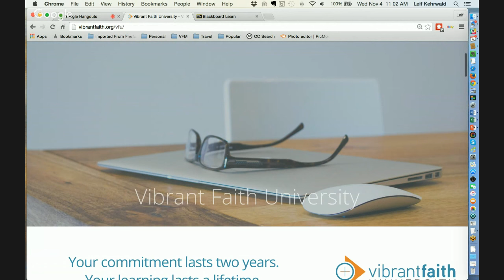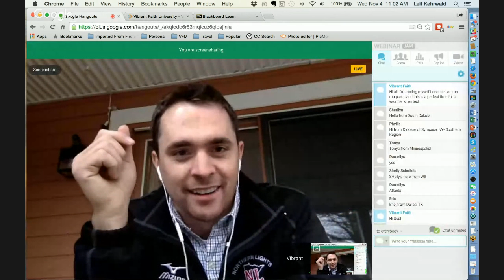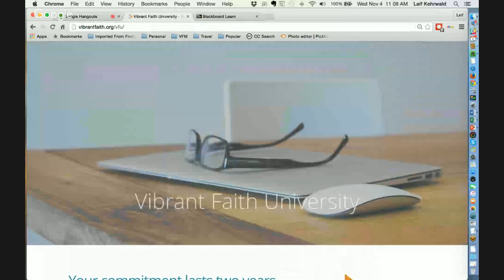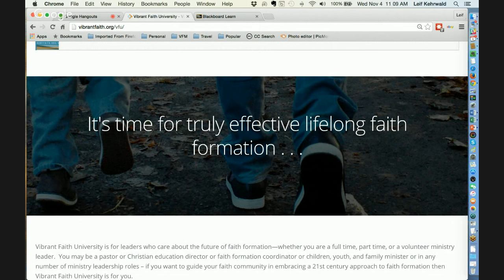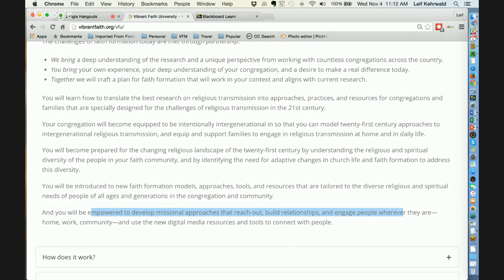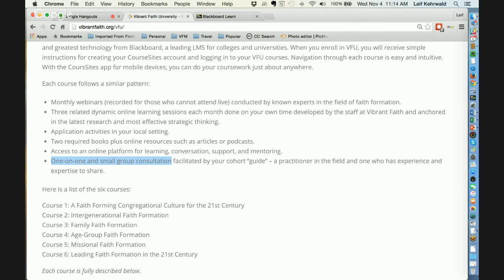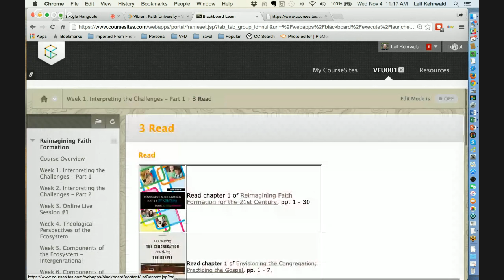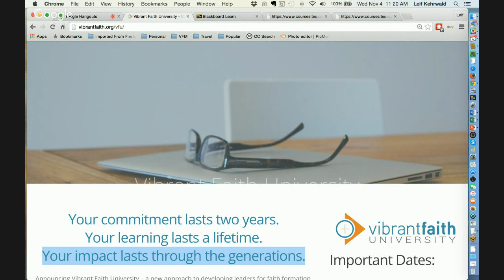Intro to Vibrant Faith University